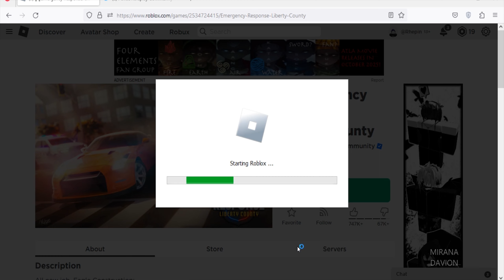Roblox Emergency Response Liberty County New Code May 2023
New code for cash in Roblox Emergency Response Liberty County
Code May 2023